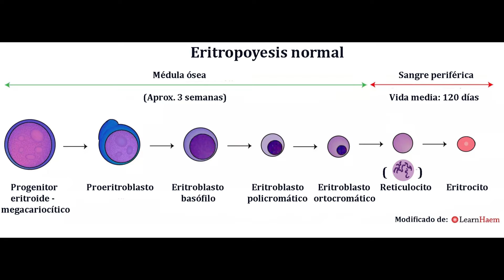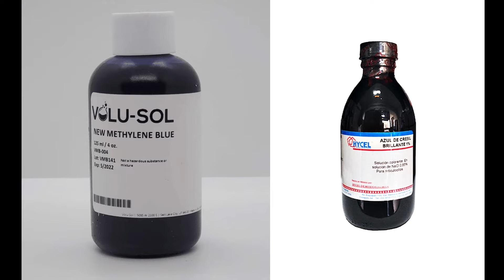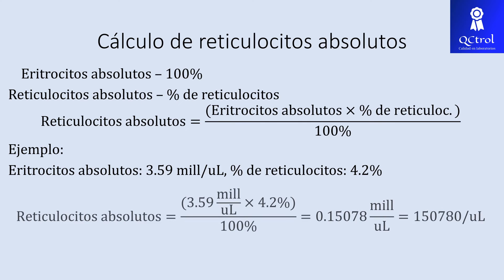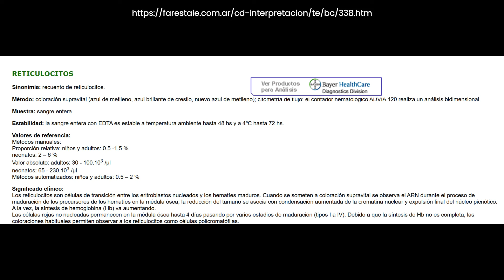¿Cómo hacer el recuento de RETICULOCITOS?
Si bien lo ideal es obtener la cifra de reticulocitos de manera automatizada con un analizador hematológico capaz de esto, en muchas situaciones este método no estará al alcance y debemos saber cómo realizar la técnica manual para tal fin.
Los reticulocitos son el último eslabón en la cadena de la eritropoyesis antes del eritrocito maduro y se caracterizan por contener remanentes de RNA, los cuales les confieren su afinidad tintorial a los colorantes supravitales, como el nuevo azul de metileno o el azul de cresil brillante.
Hablamos de un reticulocito cuando observamos material color azul oscuro en el interior de un eritrocito y que no sea un círculo pequeño (cuerpo de Heinz) y se deberán contar al menos 1000 células para obtener el resultado en forma porcentual. Con este dato y la cantidad de eritrocitos contados por el analizador hematológico podemos calcular la cifra absoluta de reticulocitos.
Los reticulocitos son solicitados por el médico principalmente para la clasificación de las anemias en hiporregenerativas e hiperregenetativas, o bien, como seguimiento a tratamiento de una anemia previamente diagnosticada.
Te invitamos a conocer los cursos sobre laboratorio clínico que tenemos disponibles:
Bibliografía consultada:
- Rodak, B. (2014). Hematología. Fundamentos y aplicaciones clínicas 4a edición. Editorial Médica Panamericana.
- Freund. (2011). Hematología: Guía práctica para el diagnóstico microscópico, 11a edición. Editorial Médica Panamericana